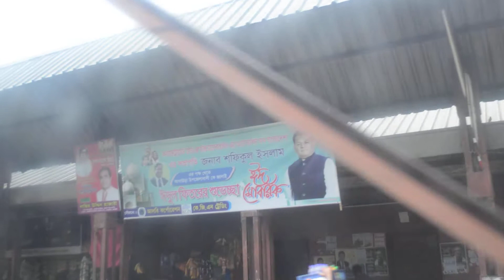Country road take me home